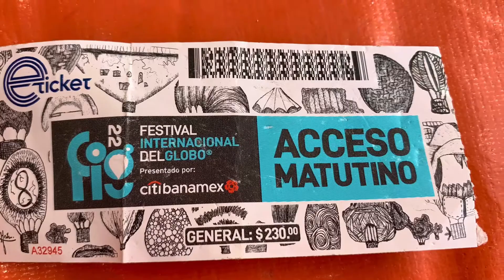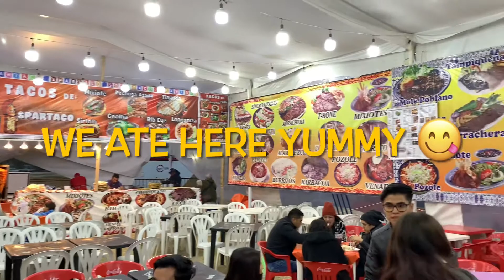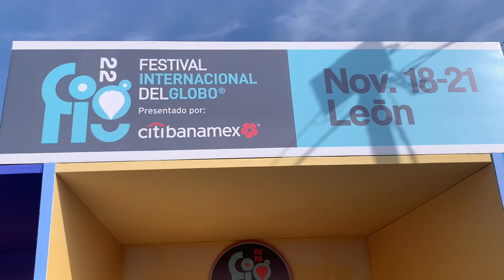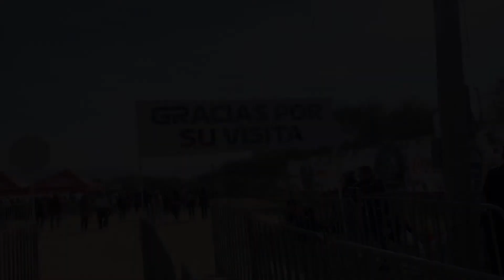International Balloon/Globos Festival in Leon Mexico| Hot air balloons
Welcome again YouTube.  I will take you on my journey to the international Balloon Festival in Leon Mexico